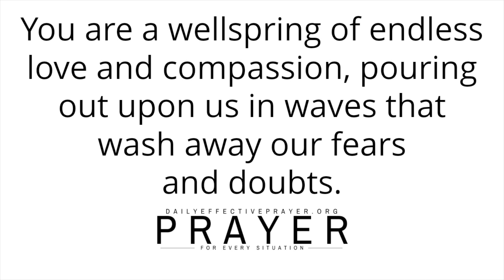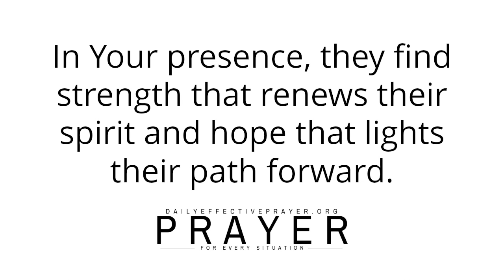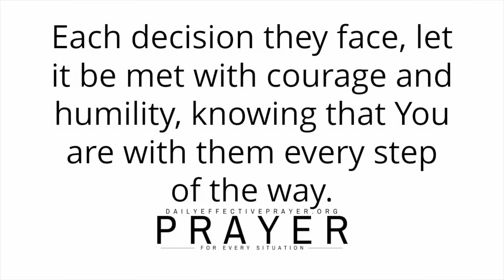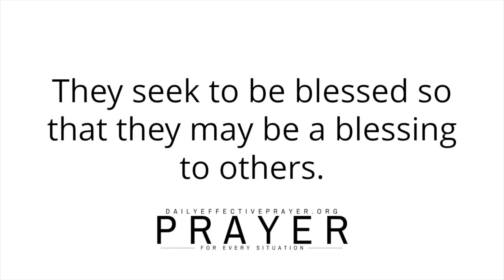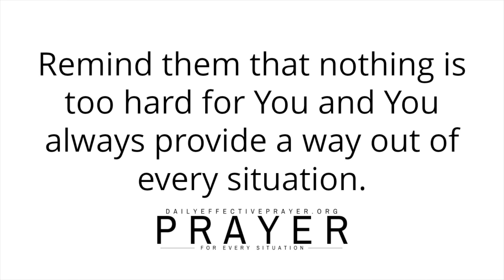Talk To God First and His Blessings Will Flow | A Powerful Morning Prayer To Start Your Day With God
All I ask you to do is to agree with me as I pray and we seek our Heavenly Father first thing in the morning.

Please continue to meditate on this blessed daily prayer for yourself.

Speak it daily or listen to this video over and over again and allow the Word of God concerning this morning prayer for God's blessings to reach deep into your spirit.

Daily effective prayer changes things.

Gods Hand Is Over Your Life | A Powerful Morning Prayer To Start Your Day With God (GOD'S GOT YOU)

The Best Thing You Can Do Is Start Your Day With Prayer | A Blessed Morning Prayer To Begin Your Day

Be Grateful That God Is Watching Over You | Blessed & Inspirational Morning Prayer To Start Your Day